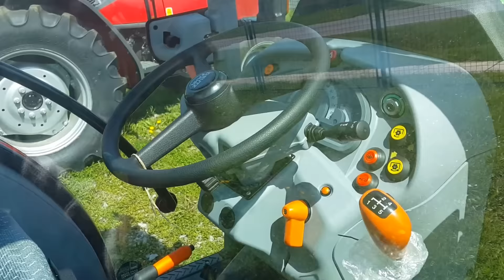(2017) NOVI DEUTZ-FAHR Voćarski Traktor | Deutz Fahr 5105 DF GS (5DF) - vocarski traktor | Vocarstvo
Novi Deutz Fahr voćarski traktor sa svom opremom koju čovjek može poželjeti :D

Mali gabariti i odlična snaga garantiraju vrlo lagodan rad u svakom voćnjaku. Kombinacija prednje i zadnje hidraulike sa kardanom omogućavaju paralelno nošenje dva priključna stroja što izuzetno štedi vrijeme obrade bilo kojeg voćnjaka.

Ono što je najvažnije za svakoga tko se bavi poljoprivredom (pogotovo vocarstvom i zeli kupiti vocarski traktor) je omjer uloženog i dobivenog a s kupovinom Deutz-Fahr voćarca iz serije 5DF nećete pogriješiti. Cijenom daleko povoljniji od konkurenata John Deere i Fendt traktora u serijskoj opremi a i dodatnoj dobivate puno više.

Voćarski traktor je nešto što je neophodno za rad za svakog ozbiljnog i stručnog poljoprivrednika koji se bavi voćarstvom. Današnji trendovi u poljoprivredi su poprilicno vocarski i vocarstvo je danas jedan od najbrze rastucih segmenata u svijetu.

Deutz-Fahr garantira kvalitetu i tko god kupi novi traktor, pogotovo ovaj moćni vocarski traktor sigurnk nece pogriješiti.

Dajc ostaje Dajc, vjerni sluga svom gospodaru.